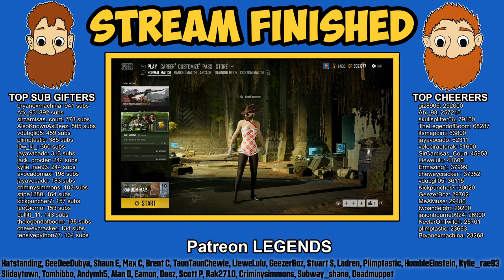SOLOS // PUBG Xbox One // Full Twitch Replay 19/08/20